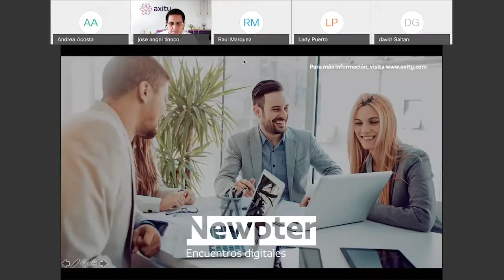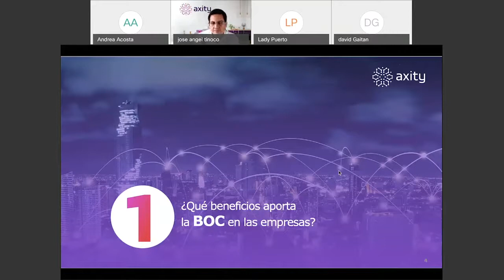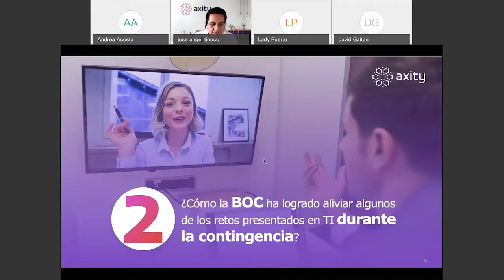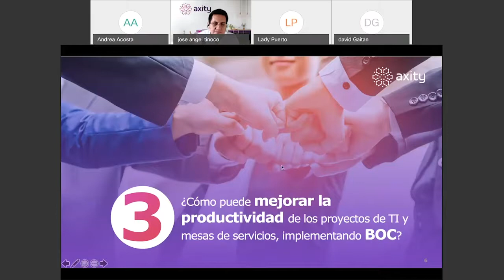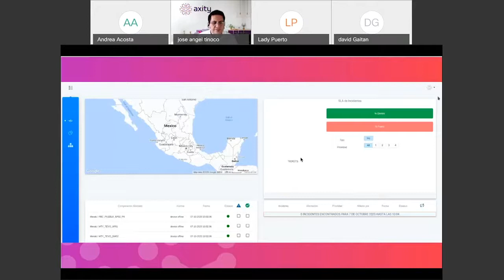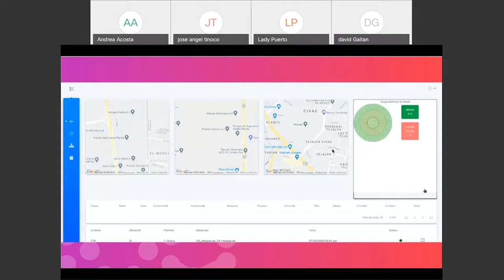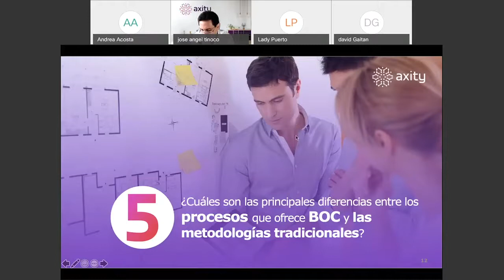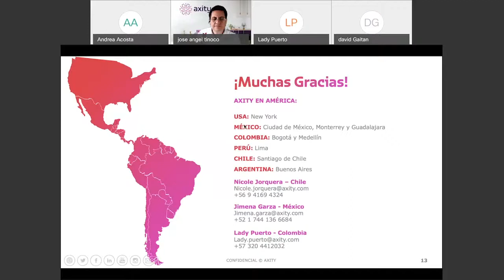BOC - Business Operation Center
Nuevos capítulos digitales: Conoce como le damos seguimiento a las operaciones de negocio de los clientes, mediante el servicio administrado remoto como Service Desk, NOC, SOC, Servicios de Campo y Servicios de Gestión de TI, entre otros.